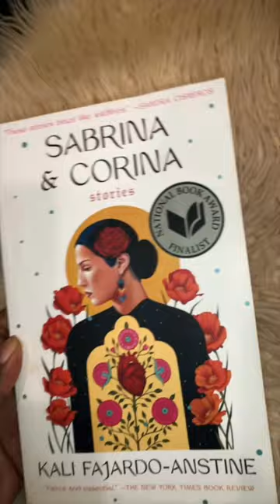Books and Beats Recap #3: Sabrina & Corinna by Kali Fajardo-Anstine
ABOUT THE SERIES: Books and Mixtapes is a series where I share what’s on my bookshelf. All the books featured in the video series are books by Black and POC authors. I pair each featured book with a mixtape by black and POC womxn djs + music weavers and then share a book community which I recommend viewers explore at their leisure.